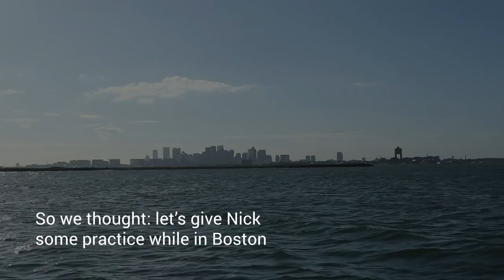The Tandem Tow-Up: Nick Jacobsen & Leo Koenig | WOO Kite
Last fall, Nick Jacobsen came for a visit to WOO HQ in Boston. After his record jump off the Burj Al Arab, Nick was looking for the next challenge, the world record for highest kite tow up. So, we decided to get some practice in and try something new: the Tandem Tow Up.